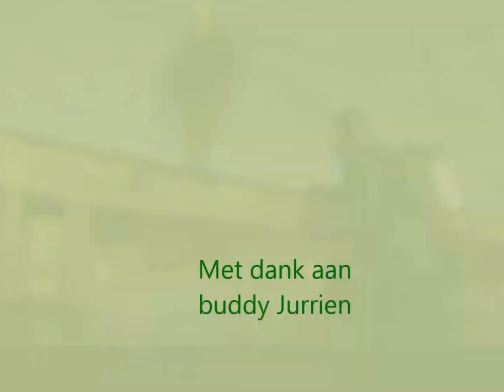2017 01 08 ROV nieuwjaarsduik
2017  ROV nieuwjaarsduik